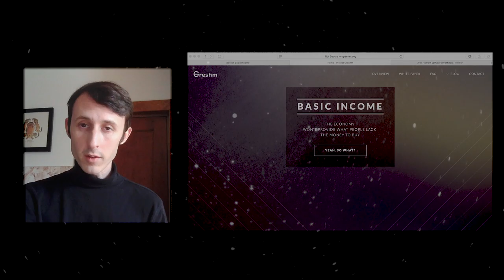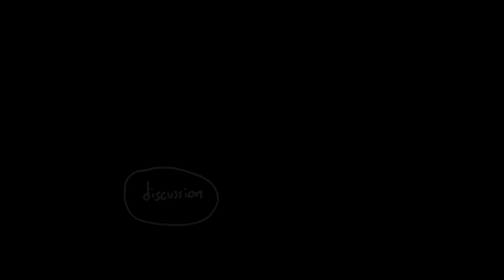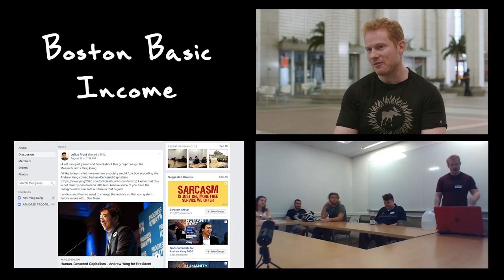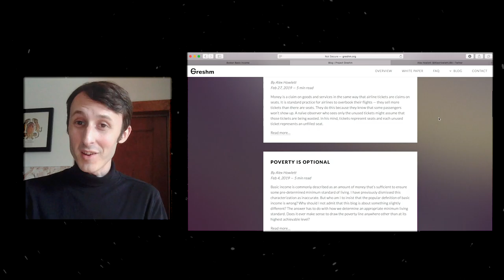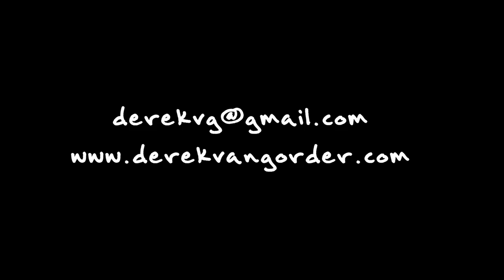#003 - Universal Basic Income with Alex Howlett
Radical Kindness #003

Interview with UBI theorist Alex Howlett, on the nature of the economy, monetary policy of the future, and his perspective on the Andrew Yang campaign.